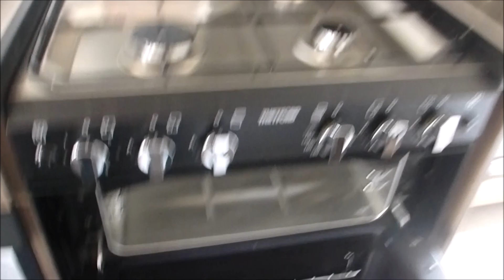2019 ELDDIS AFFINITY 554 WALKAROUND!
This is a walkaround of a 2019 Elddis Affinity 554! This video is designed to show you all the key aspects and features that this model has to offer in more detail! Hope you enjoy!

For more info on this model or to view our extensive range of new and used motorhomes/caravans visit the Viscount Leisure website.